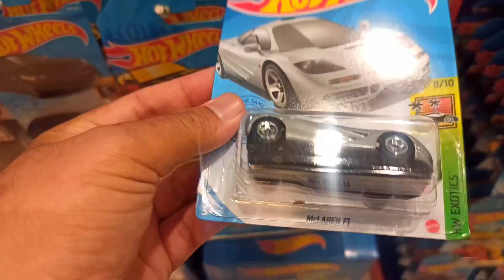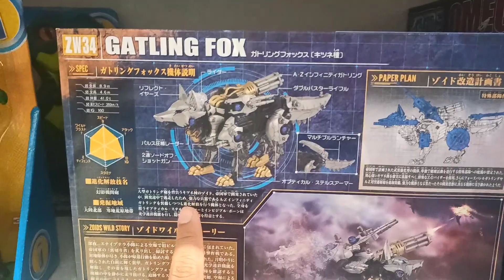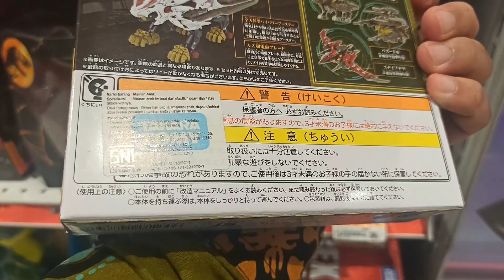Hunting Hot Wheels dapat Hot Item, ada Maisto skala 24, Model Kit, dan Mainan Marvel Unik Lainnya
pergi ke mall di stand toko mainan lalu berburu dan membeli mainan. Hunting Hot Wheels dapat Hot Item, ada Maisto skala 24, Model Kit, dan Mainan Marvel Unik Lainnya.

hunting hotwheels di pasar loak, hunting hotwheels dapat ths, hunting hotwheels di luar negeri, hunting hot wheels id, hunting hotwheels di indonesia, hunting hot wheels jdm, hunting hot wheels